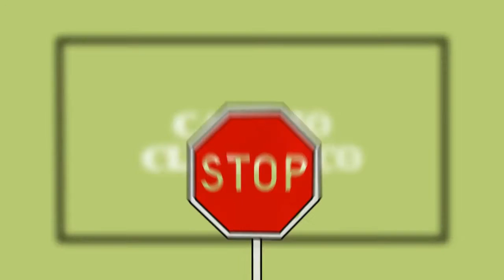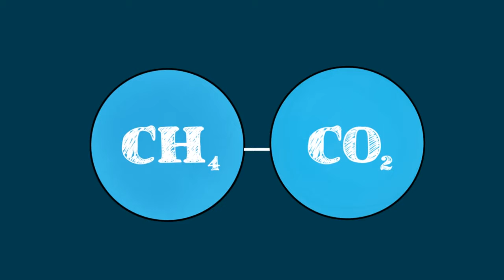01 Qué es la Huella de Carbono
Entendiendo que es la "Huella de Carbono"